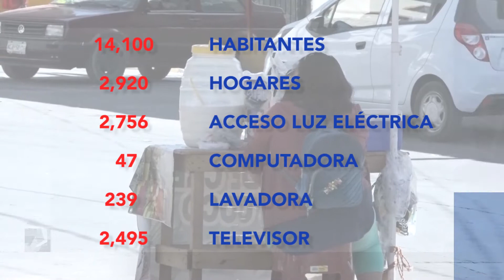Canoa primer lugar con rezago social en Puebla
Según un estudio del Coneval presenta un alto rezago social